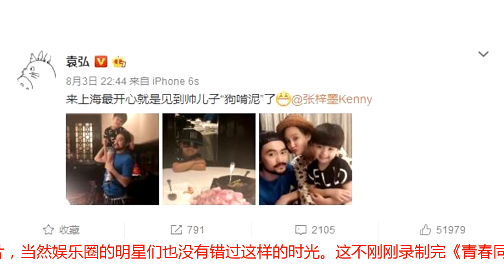袁弘自曝“一家三口”同框照，张歆艺抱着萌娃的画面太温馨了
也许因为最近是暑假的时段，有不少人晒出了带娃的照片，当然娱乐圈的明星们也没有错过这样的时光。这不刚刚录制完《青春同学会》的袁弘，也在深夜晒出了“一家三口”的照片。债片中袁弘依旧是一脸的连鬓络腮胡，而妻子张歆艺则怀抱“儿子”一脸俏皮表情，难得一见的“一家三口”同框照片真实的让人感觉无比的温馨甜蜜。照片里这位小帅哥名叫肯尼，曾经和袁弘张歆艺参加过一次亲子档节目《萌仔萌萌宅》，他就是那个第一个到达的宝贝，是个小暖男，经常帮助妈妈张歆艺分担照顾小朋友的事情，特别是对小妹妹金宝进行安抚，受了委屈也是自己默默的收拾情绪，不让妈妈担心。就因为这次录制节目而结缘，袁弘和张歆艺夫妻到了上海之后特意来看望“儿子”，所以有了这张“一家三口”的照片。袁弘和张歆艺在娱乐圈中不算大红大紫的那种，但也有不小的知名度。袁弘因为饰演《步步惊心》中的十三阿哥胤祥而被观众所熟知，而张歆艺则是凭借《北京爱情故事》中的林夏给观众留下了深刻的胤祥。他们两人因为拍摄《解忧公主》而结缘，之后经过一点时间的相处，两人在2016年的时候在德国举办了婚礼，他们的爱情正式进入了婚姻阶段。结婚之后，孩子的问题就被提上了他们的日程。一度张歆艺怀